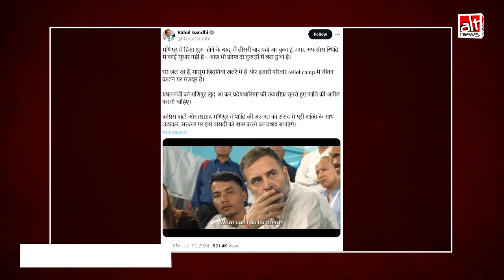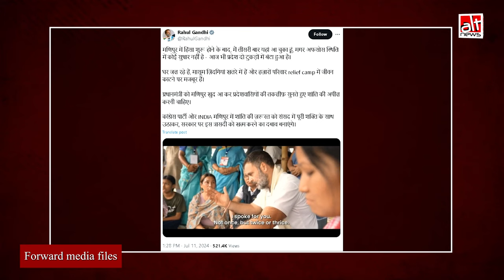Rahul Gandhi के मणिपुर दौरे को सियासी खेल बतानेवाले मीडिया की कथित रिपोर्टिंग का Decode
Several Hindi news channels echoed the BJP's criticism of Rahul Gandhi's Manipur visit and ran tickers like 'Who's adding fuel to the fire in Manipur' without attribution, presenting them as their own editorial view.